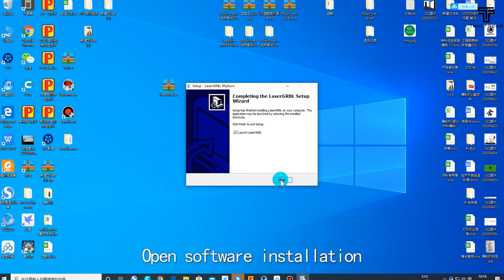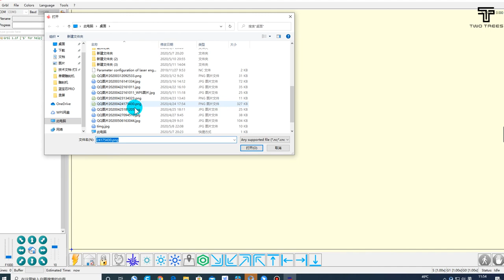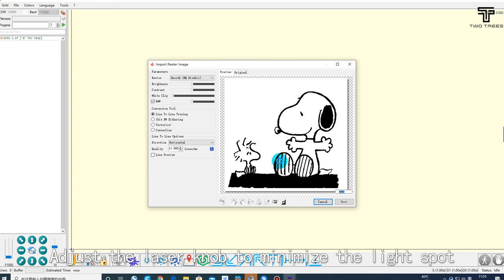TT-25/50 | How to Install GRBL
📚This video will show you how to install and use GRBL of TT-25 /50
Step1: Open software installation
Step2: Install driver
Step3: Select the corresponding com port (extra that)
Step4: Import configuration file
Step5: Import the CustomButtons.gz file
Step6: Open pic file
Step7: Adjust parameters as required

🚩 For more info or help please find